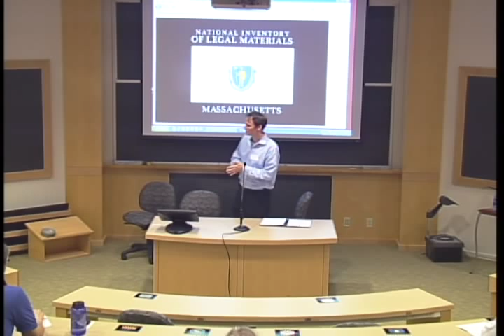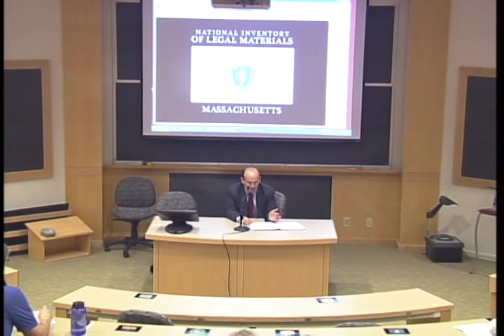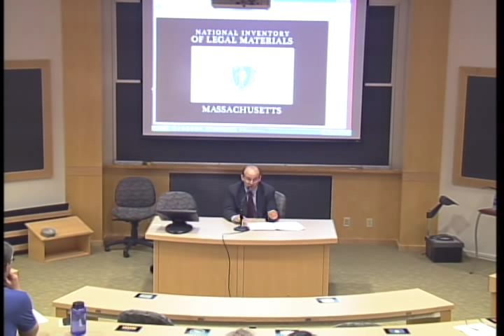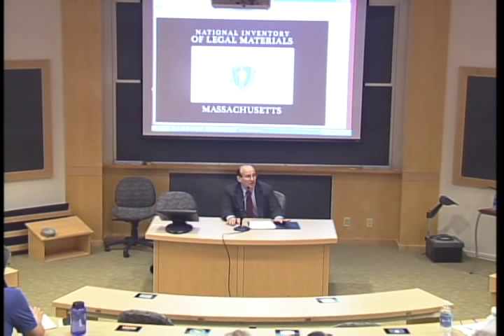Harvard Law.Gov 1.1 - Welcome and Introduction